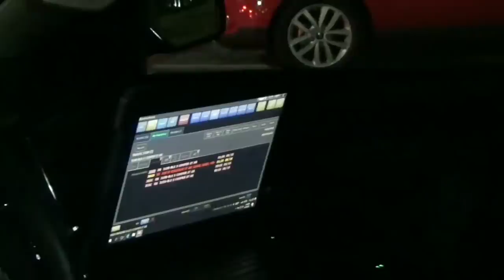Lady officer barks unlawful orders & told 2 shut her mouth, Sarg refuses consent twice & educated 2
Me and Carolina in Fort Worth go cop watching when we find this field sobriety test taking place. The female officer in the video immediately starts barking unlawful orders at me and i tell her to shut her mouth and put her in her place.